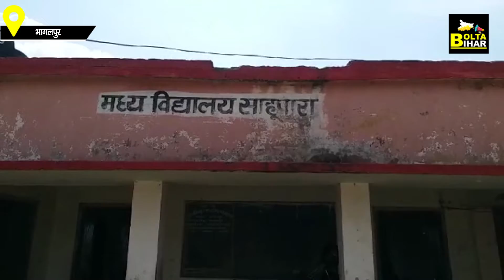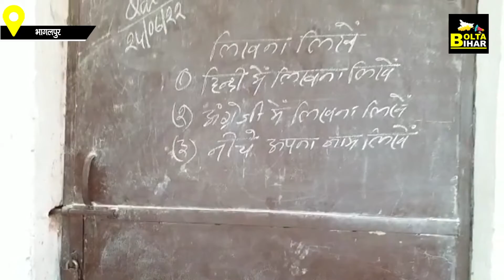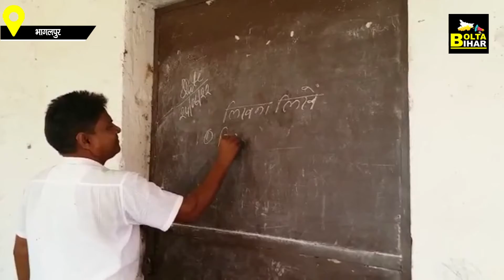Bhagalpur में शिक्षा विभाग के बाबू जोकर हैं! बच्चों का भविष्य कर रहे हैं बर्बाद | Bolta Bihar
देखें वीडियो...भागलपुर में बच्चों के भविष्य से खिलवाड़, स्कूल में नहीं है कोई संसाधन | Bolta Bihar | Bihar News